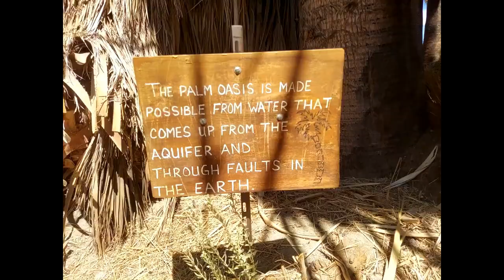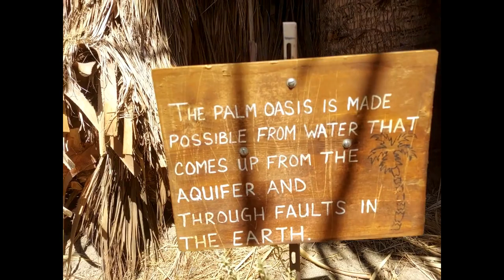💚Ritmo Musical Relajante ~ Relaxing and Pleasant Music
Música con ritmo musical relajante, inicie este canal para compartir, excelente música integrada en YouTube.
Encontrar la mejor ritmo musical relajante y ambiental para pasar los mejores momentos de alegría, meditación y energía según el estado de animo. Canciones relajantes para la mente,  diferente tipos de música para meditar.

ME TUNE
BODY SCULPTING BY STACY

Clinique for Happy Women